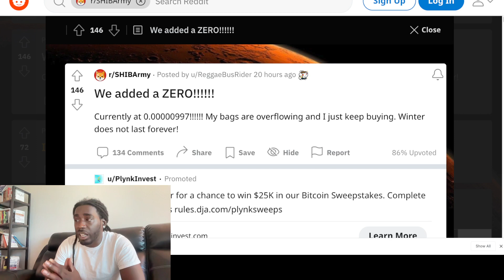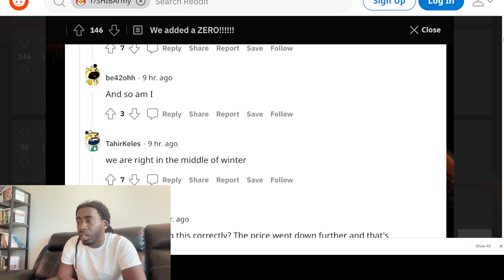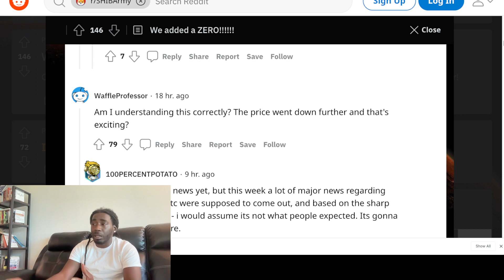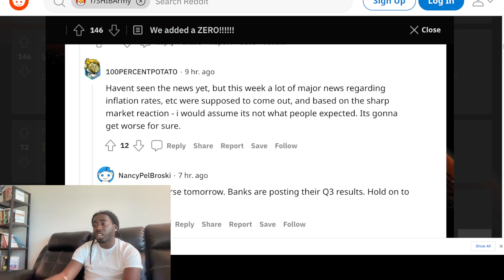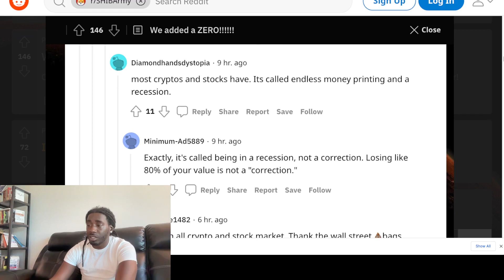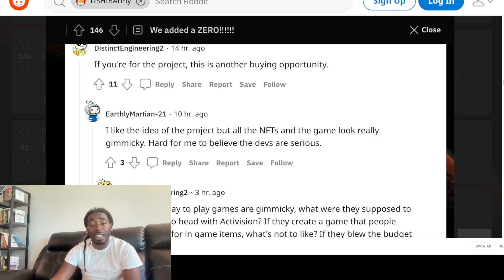Shiba Inu Added Another Zero Here's What To Do